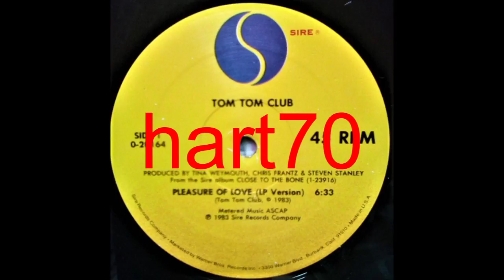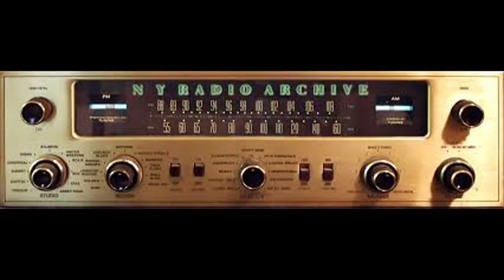Tom Tom Club- Pleasure Of Love (98.7 KISS MASTERMIX)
Mastermix By -- Shep Pettibone
WRKS FM New York
Producer – Chris Frantz, Steven Stanley, Tina Weymouth